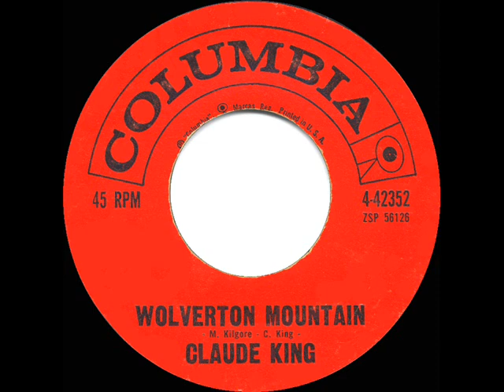1962 HITS ARCHIVE: Wolverton Mountain - Claude King (#1 C&W hit for 9 weeks)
Wolverton Mountain (Kilgore-King) by Claude King

Named after an actual location in Arkansas (but spelled ‘Woolverton’), “Wolverton Mountain” was a very large hit for King, spending a full six months on the country music charts.

Pop Chart Peaks: Music Vendor 4, Cash Box 5, Billboard 6